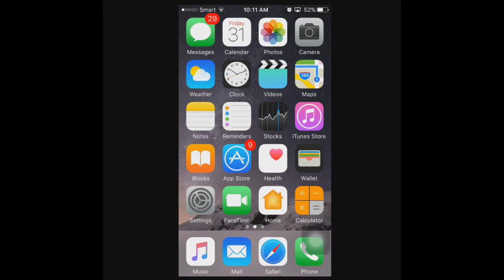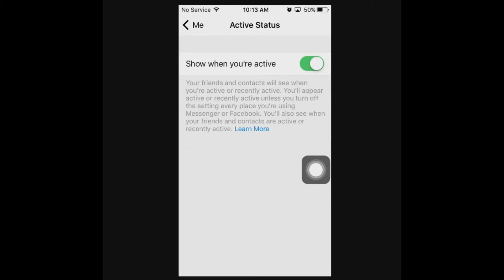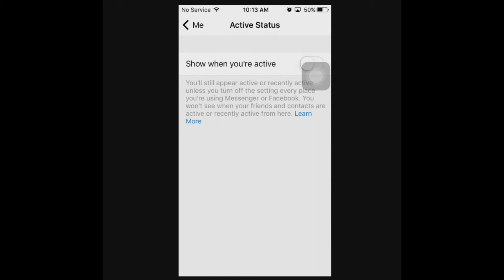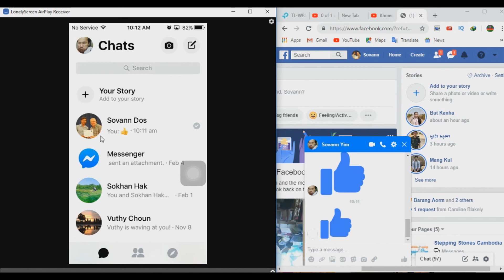How to turn off active status on messenger app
This video will show you how to turn off ACTIVE STATUS on Messenger app. Active Status will help  your friends on facebook, messenger to see that you are online or offline. The green spot on the bottom of your messenger profile mean that you are online.